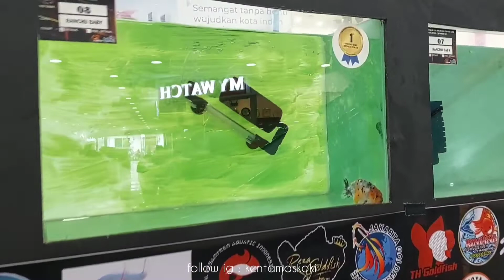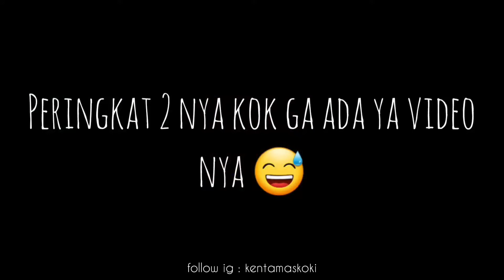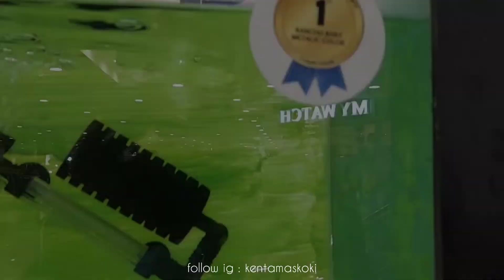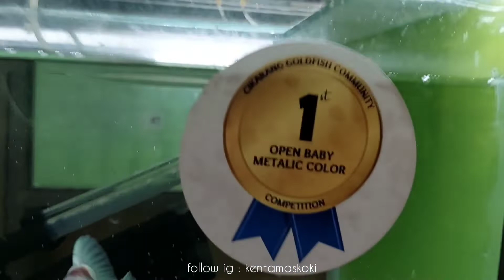ikan maskoki yang juara di KONTES CIKARANG GOLDFISH COMMUNITY part 2